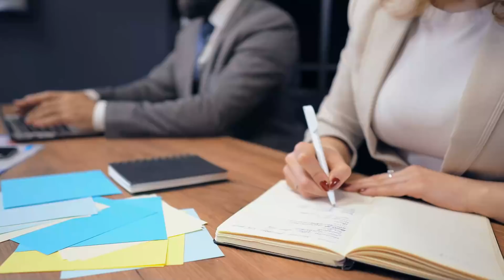*IT'S CONFIRMED!* $2000 MONTHLY PAYMENTS! SOCIAL SECURITY BENEFIT SSI SSDI SSA STIMULUS CHECK UPDATE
This is your Third Stimulus update, $1400 Checks, $1400 Payment and stimulus check 2 update and daily show for news today. Second Stimulus Check Update and Daily News & Rental Relief. $2000 THIRD STIMULUS CHECK UPDATE [ American Rescue Plan ] SSI, SSDI, VA, SUPPORT
New Stimulus Check Timing & Updates -

What to expect in the next stimulus check:
On this channel we cover the second stimulus check, the stimulus update, and also the next stimulus package. The stimulus package that passed under the Trump Administration earlier in March of 2020 was the Cares Act. We discuss the stimulus check, the second stimulus check, stimulus unemployment, the SBA PPP Loan, the EIDL loan, the forgivable loan, and the upcoming stimulus package. We also discuss if SSI, SSDI, Railroad Retirement beneficiaries, Social Security recipients and VA recipients qualify for the next round of stimulus checks.  We hope you enjoy this second stimulus check update.  This channel also answers frequently asked  questions like, when will we receive our next $1200 stimulus check? who will qualify for the next $1200 stimulus check? when to expect the next $1200 stimulus check? will the enhanced unemployment insurance (FPUC) be extended at $600?

Thank you for joining this stimulus bill update and stimulus news. Stayed tuned for the stimulus check 2 date! We'll look forward to a possible third stimulus check and stimulus check 3. We will update you on the HEALS Act and the CARES Act 2.0 or CARES Act 2 and the HEROES Act 2.0. We hope you enjoy these stimulus check updates regarding the stimulus check 2 status and the stimulus check second. We also look at the executive orders that were recently issued.

BONUS PAYMENTS!  SOCIAL SECURITY BENEFITS 2021 (SSI SSDI SSA) + STIMULUS CHECK UPDATE
BERNIE SANDERS DID IT! Social Security Benefits 2021 (SSI SSDI) + STIMULUS CHECK UPDATE